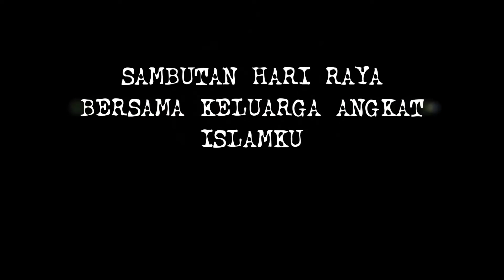HARI RAYA DENGAN KELUARGA ANGKAT ISLAMKU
JOMMMMMM!